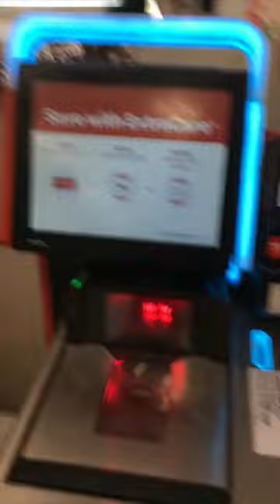Frank the Pitchman @ CVS?!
Saving Money at CVS may seem counterintuitive… but Frank the Pitchman just did it!